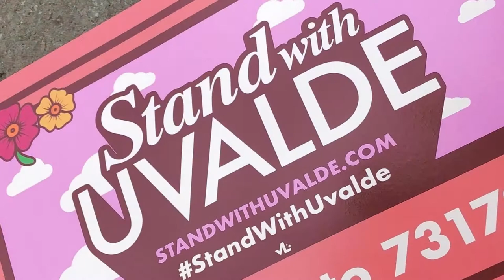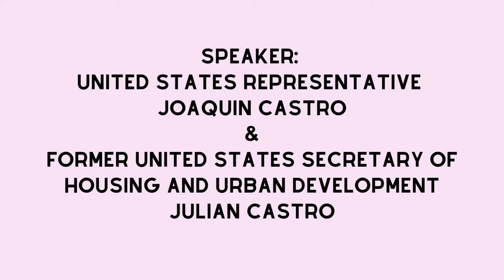Stand with Uvalde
StandWithUvalde hosted by Voto Latino gathered SA leaders, community members, and speakers in a peaceful demonstration to “turn anger into advocacy”.

Speakers included U.S. Rep. Joaquin Castro (D-San Antonio), former San Antonio Mayor Julián Castro, Democratic gubernatorial candidate Beto O'Rourke, Spurs Coach Gregg Popovich, and others.